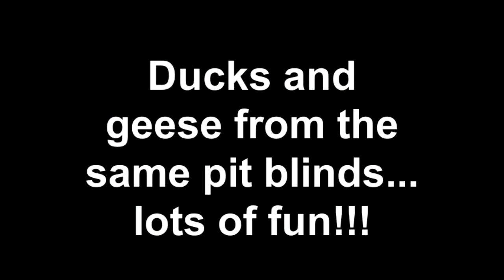Southwest Louisiana Pintails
Mixed bag hunting for ducks and geese in Southwest Louisiana with Capt. Erik Rue of Calcasieu Charter Service...